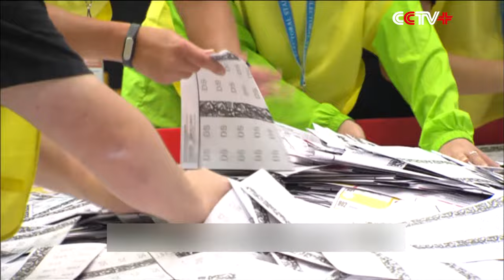70 Candidates Elected for Hong Kong Legislative Council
Seventy candidates have been elected members on the sixth-term Legislative Council (LegCo) of the Hong Kong Special Administrative Region of China; that's according to the results of the Legislative Council election made known on Monday.

Voting started Sunday at 7:30 a.m. local time and ended 15 hours later. More than 2.2 million Hong Kong residents have cast their votes, setting a record high for voter turnout of the region.

The Legislative Council has 70 members in all, with 35 returned by geographical constituencies through direct elections, and the other 35 by functional constituencies.

Of the 289 validly nominated candidates for this election, 213 have competed for 35 seats in the five geographical constituencies.

For the functional constituency election, there are 55 validly nominated candidates (excluding candidates of the District Council (second) functional constituency), and 43 of them have run for 18 seats in the functional constituencies. The remaining 12 candidates in 10 functional constituencies are returned to the council uncontested.

In addition, 21 candidates have been validly nominated to contest five seats in the District Council (second) functional constituency, commonly known as the "super seats."

About 3.78 million people are eligible for voting this year, which is 310,000 more than last year. About 2.2 million votes were collected for the geographical constituencies, about 1.98 million votes for the District Council (second) functional constituencies and about 170,000 votes for others.

The LegCo is the legislature of the Hong Kong Special Administrative Region. Each term of office for a member is four years, except for the first term when it was set to be two years.

The fifth term of LegCo began on Oct. 1, 2012 and ends on Sept. 30 this year. The term of office of the newly-elected sixth LegCo members will begin on Oct. 1, 2016.

Before nomination for the election, the Electoral Affairs Commission of Hong Kong had announced that all contestants should sign statement of supporting the Basic Law of the Hong Kong HKSAR and staying loyal to the special administrative region.